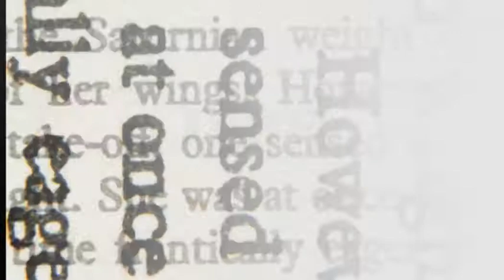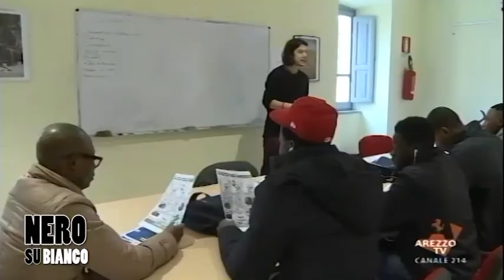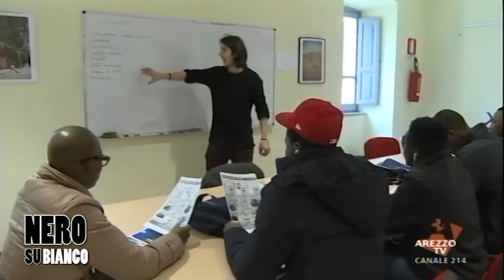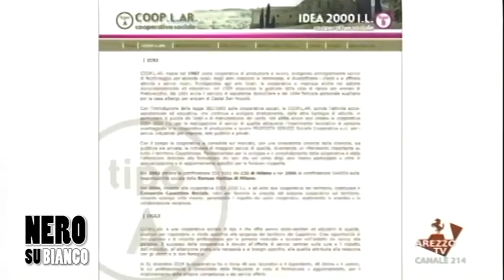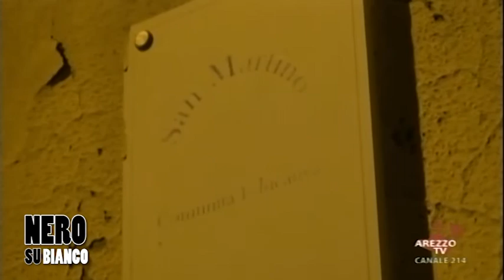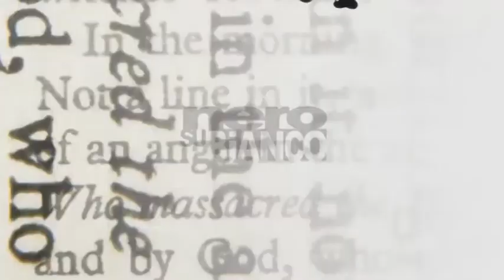Casa delle Culture, acceso confronto a "Nero su Bianco"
Arezzo, chiusura della Casa delle Culture: acceso scontro politico nella trasmissione "Nero su Bianco" tra Egiziano Andreani (Lega) e Franco Dringoli (Arezzo in Comune)